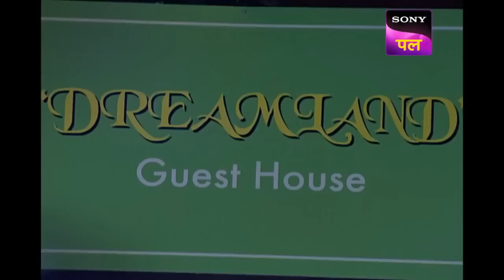Rahul की हुई बेवजह पिटाई | Pritam Pyare Aur Woh | Episode - 26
Episode 26: Rahul की हुई बेवजह पिटाई
Mistaking Rahul as Bhootediya, Pritam, Pyare and the manager beat him. After realizing their goof up, they decide to start searching for Bhootediya again. But PP denies to go, leaving Rahul no option but to go alone. There, Dara, Bhootrina, and Damro are also searching Bhootediya in the jungle. Who will succeed in finding Bhootediya first? Let’s find out.

Show Name – Pritam Pyaare Aur Woh
Star Cast –  Rajesh Kumar, Siddharth Sagar, Prasad Barve
Episodes No - 26
Produced By -  Optimystix Entertainment

About Pritam Pyaare Aur Woh:
Pritam Pyaare Aur Woh is India's first Ghost Buster comedy horror show. Pritam and Pyaare are brothers who accidentally and unknowingly solve ghostbuster cases. In the first instance, when they solve a ghostbuster case accidentally and earn appreciation for it, they set up a laboratory where they create useless yet unique gadgets after research to solve cases, but these gadgets are of no use while trapping ghosts. Accidentally, things happen and the case gets solved which Pritam and Pyaare think has happened because of them.